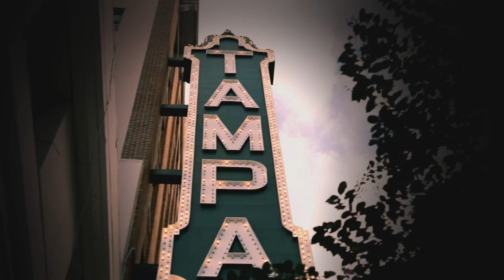Visit Tampa Bay - Straz 60